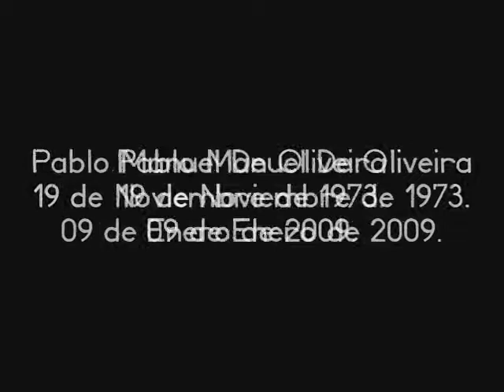Pablo Manuel De Oliveira